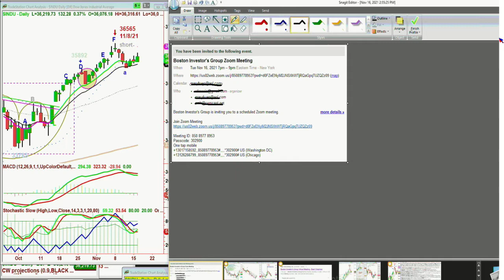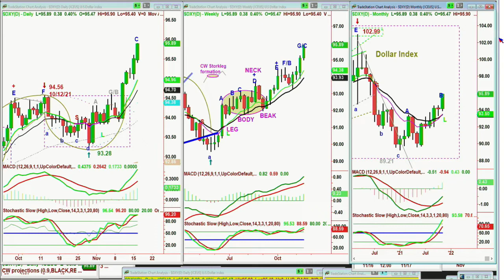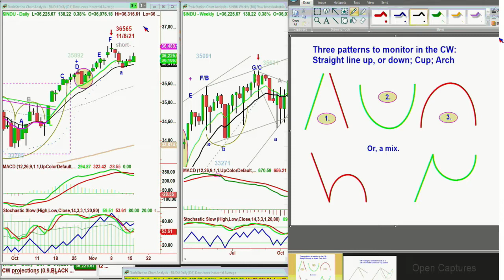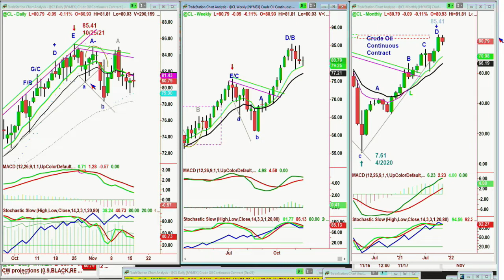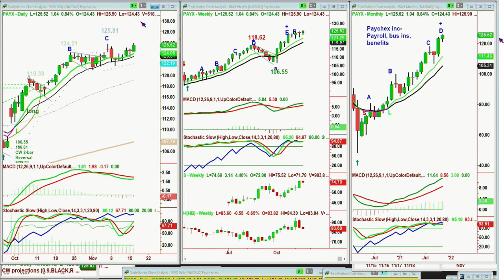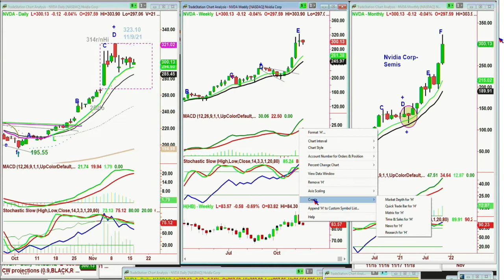November 16th, Basil Chapman on The Tom O'Brien Show - 2021